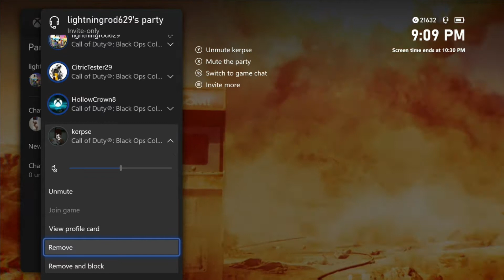Gun game but it's basically only knives